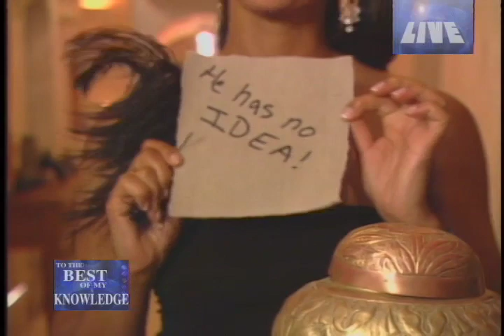Reality TV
Why are we fascinated by the lives of other people? And what is it like to broadcast your life on national television? Watch Penn State communications professor and star of Spike TVs The Joe Schmo Show, Matt Gould, discuss the phenomenon of reality TV.